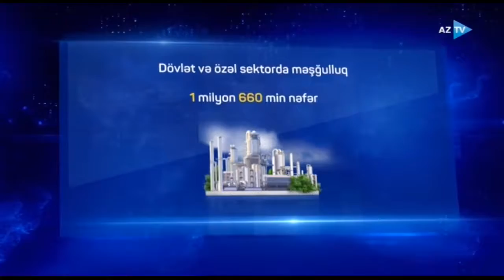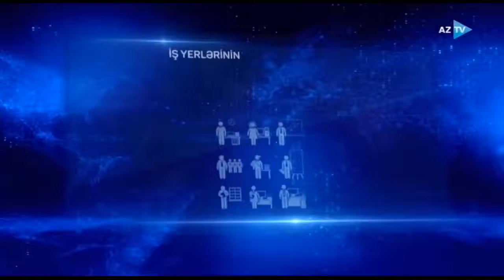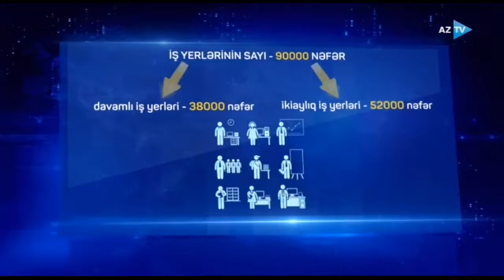Pandemiyanın sosial təsirlərinin minimallaşdırılması üçün hansı addımlar atılır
Pandemiyanın sosial təsirlərinin minimallaşdırılması üçün hansı addımlar atılır 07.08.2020